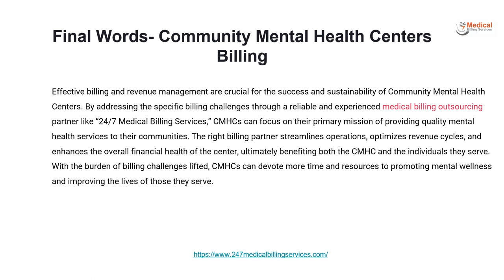Addressing Billing Challenges in Community Mental Health Centers | CMHCs Billing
Overcome Community Mental Health Centers (CMHC) billing challenges with 24/7 Medical Billing Services. Optimize revenue on quality care.

Our Office Locations:

Ohio: 28405 Osborn Road, Cleveland, OH, 44140

Georgia: 3001 Greenfield Drive, Marietta GA, 30068

Texas: 2028 E Ben White Blvd, #240-1030 Austin TX, 78741